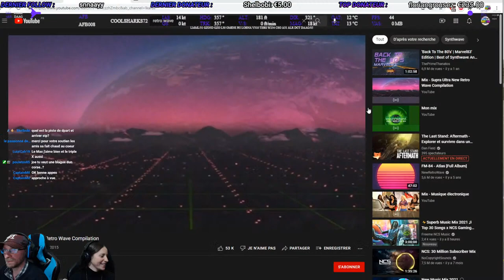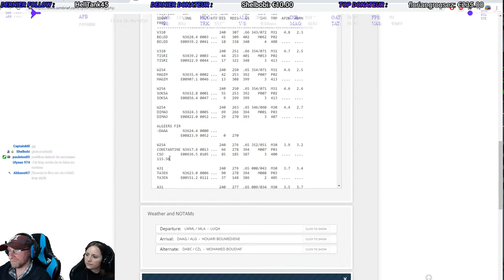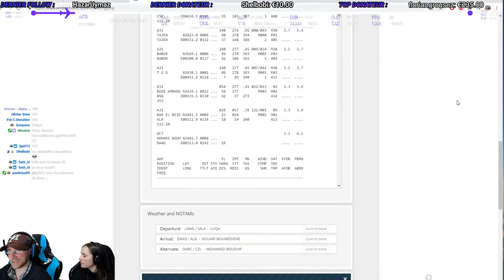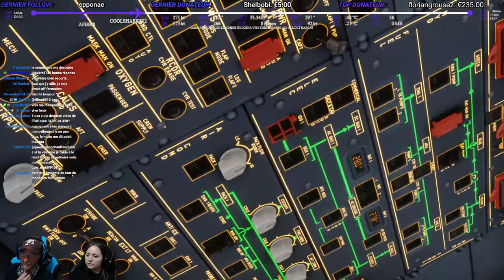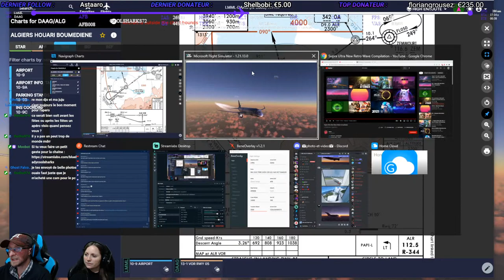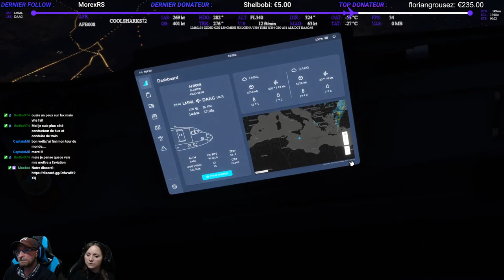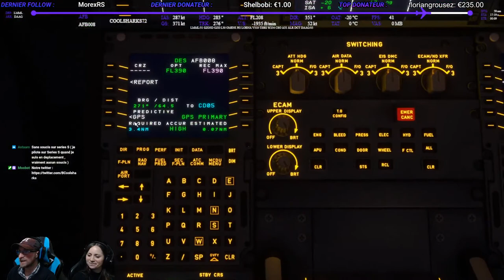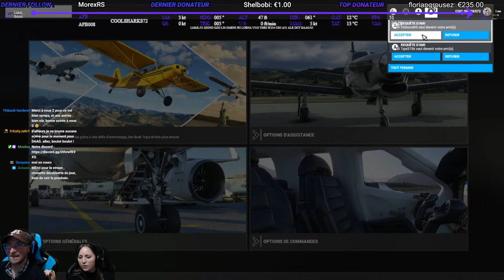[DJO'S WORLD TOUR] LMML (Luqa, Malte) VERS DAAG (Houari Boumédiène, Algérie) A32NX DEV étape 27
🔰Description🔰
Pour Commencer Voici Mon Serveur 🖤Discord Si Tu Veux Me Poser Des Questions !...

ME REJOINDRE SUR FLIGHT :
-🎮PSEUDO in game : COOLSHARKS72

✔️Mes résaux sociaux:

-☑️🔹STEAM: Djo [CôôlSharks]